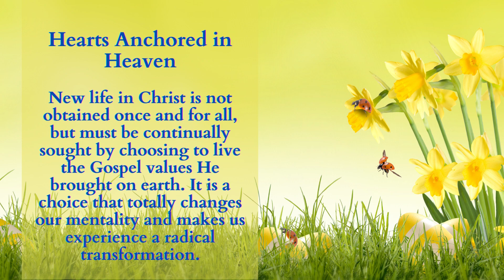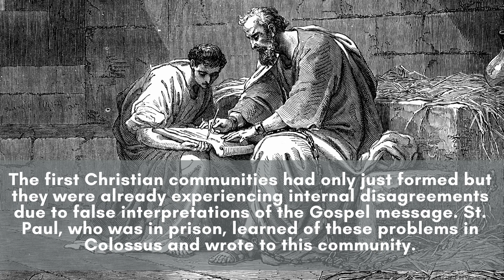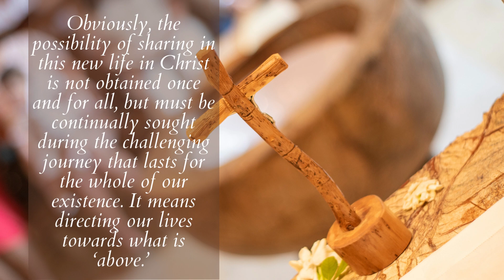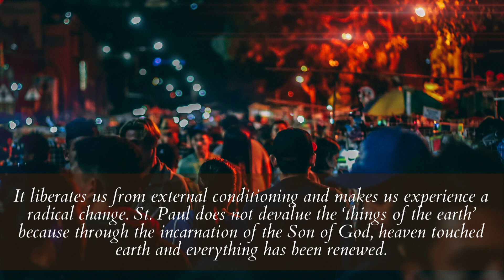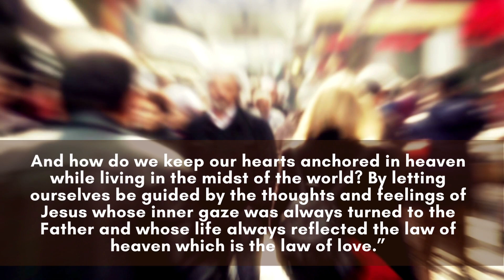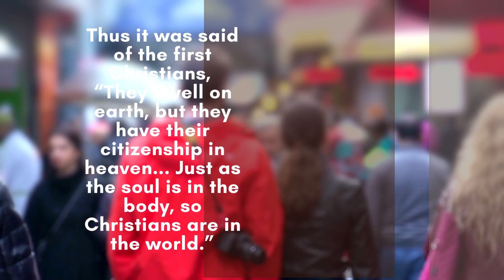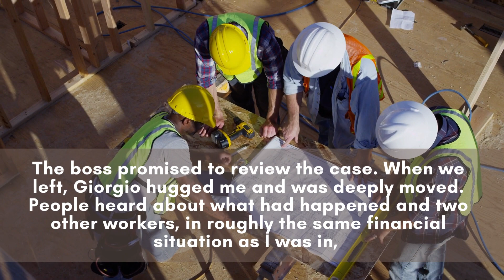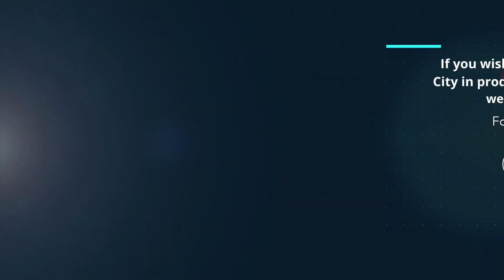Word of Life April 2023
Hearts Anchored in Heaven

“Set your minds on things that are above not on things that are on earth.” (Col 3:2)

New life in Christ is not obtained once and for all, but must be continually sought by choosing to live the Gospel values he brought on earth. It is a choice that totally changes our mentality and makes us experience a radical transformation.